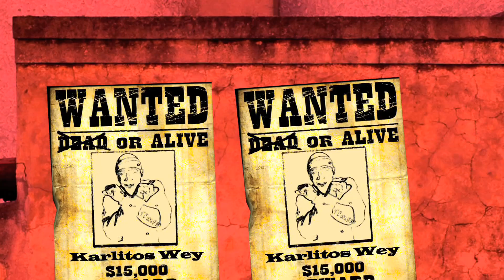CARLITOSWEY (BOMBO Y CAJA) MIXTAPE VOL.1 H.O.S.T.I.L/RULS AND GIL RECORD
CARLITOSWEY
TEMA: BOMBO Y CAJA
DISCOGRAFIA: MIXTAPE VOL.1 H.O.S.T.I.L (2009-10)
PRODUCCION MUSICAL: FIDEL III (RULS AND GIL RECORD)
EDICION/MONTAJE/: JESUS MONREAL
MADRID-ESPAÑA (2010)